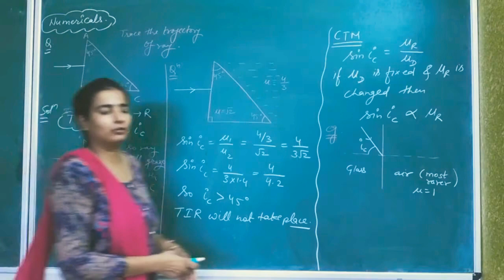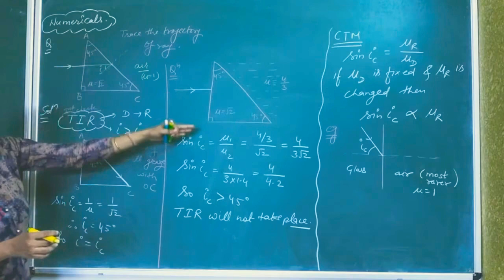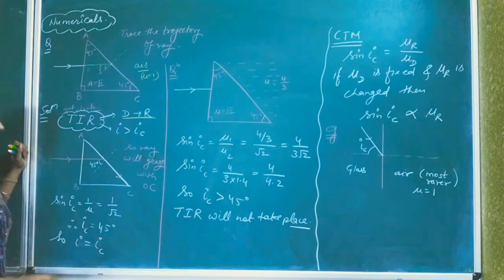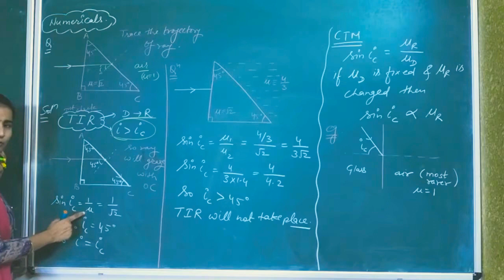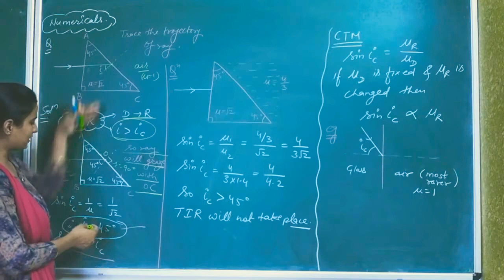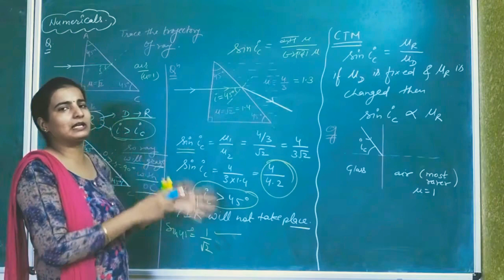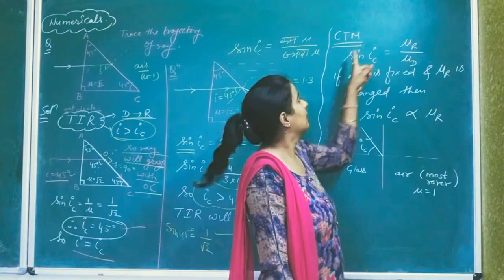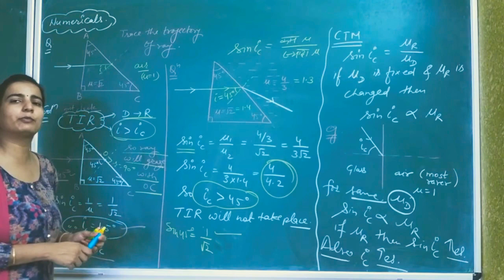L11 class 12 physics unit-6 (TIR numericals)